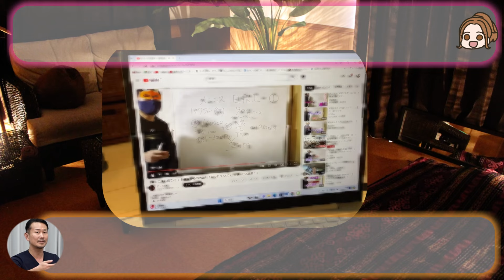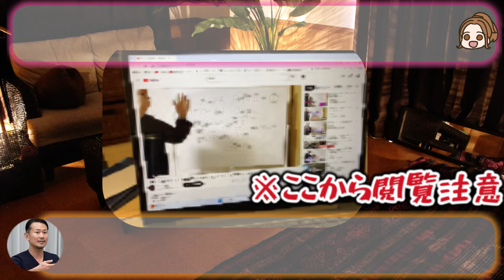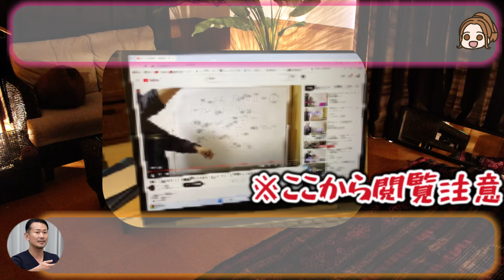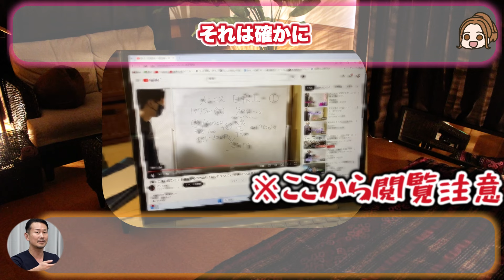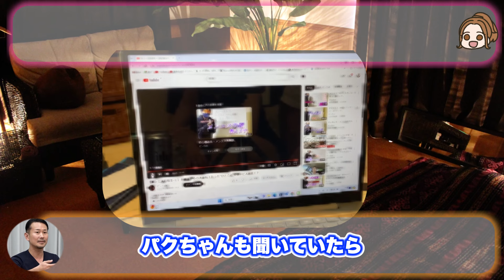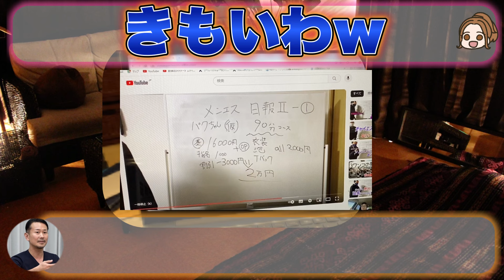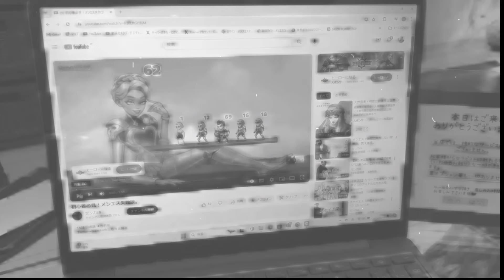【哀しみ】メンズエステの実態